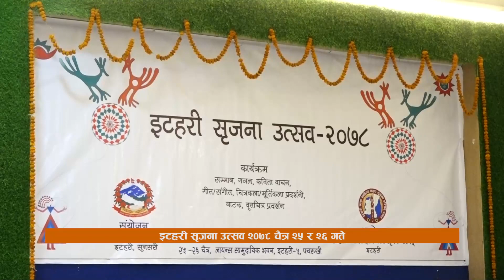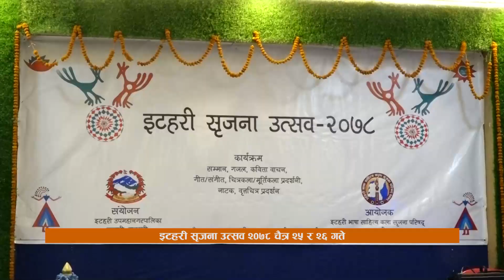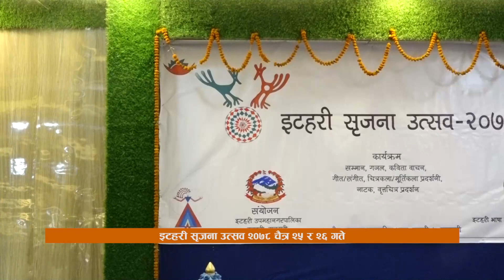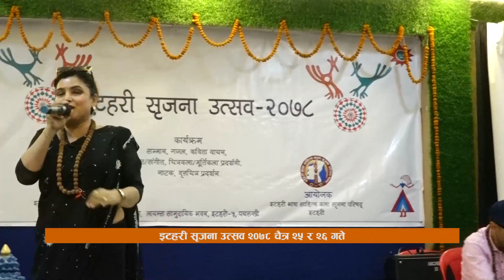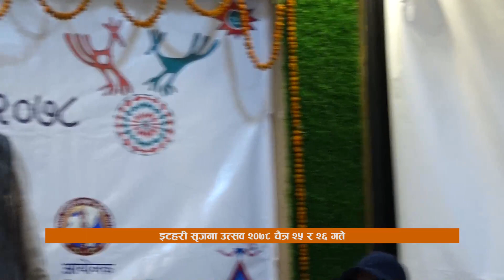इटहरी सृजना उत्सव २०७८